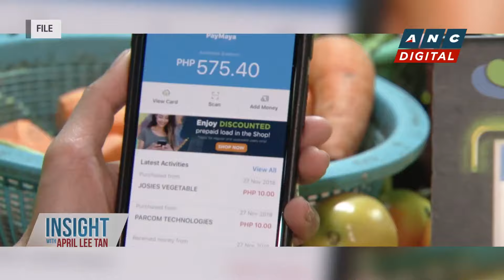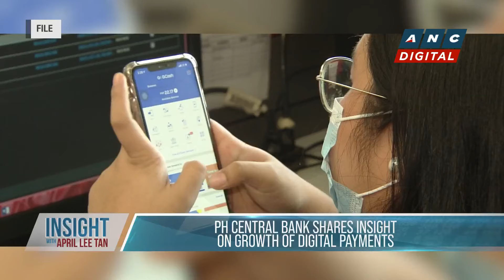BSP: We also want to make payment services more affordable | ANC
April Lee-Tan talks to Atty. Bridget Rose Mesina-Romero, Director of Payments & Policy Development Department in the Philippine Central Bank for her insight on the growth of digital payments in the country.